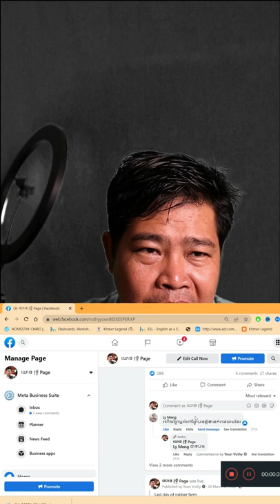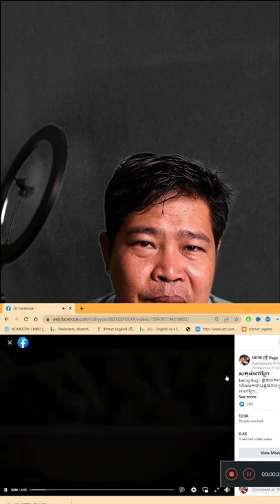Harvesting Honey | How to harvest honey from a beehive/ Mellifera Honeybee in Cambodia